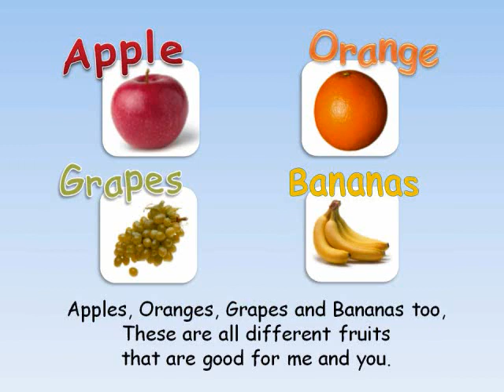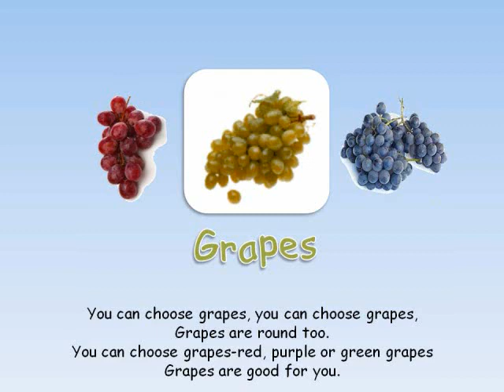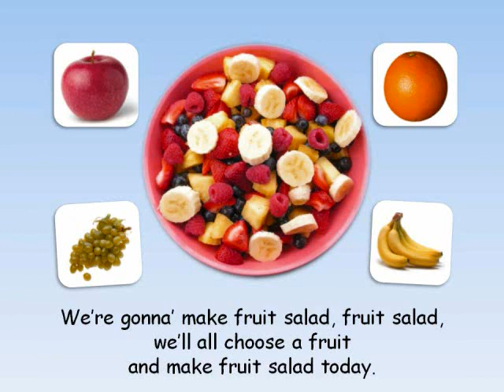Fruit Salad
This song helps students to learn about some very basic fruits:  apples, oranges, grapes and bananas.  The song briefly describes each fruit and mentions making fruit salad with the fruits.
Song written and recorded by Amanda G. Ellis, MT-Bc